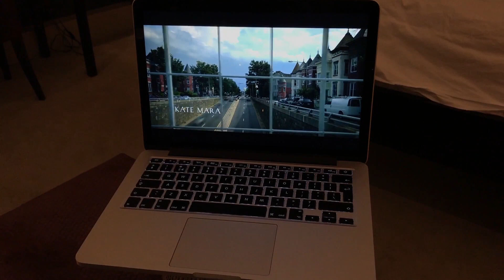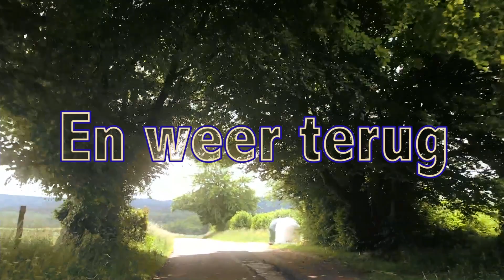Gaat de gezichtsbehandeling goedkomen?? DOOK #6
Ik ging met Joost naar Manoire Lebioles in Spa (Belgie). We werden gemarineerd als kip en een gezichtsbehandeling ging mis.